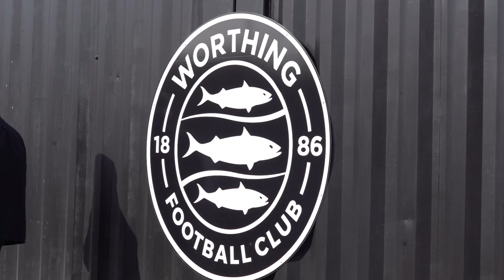PITCHSIDE | Whitehawk FA Cup 3rd Qualifying Round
Watch the our latest fixture in the FA Cup at the Sussex Transport Community Stadium from an alternative view.